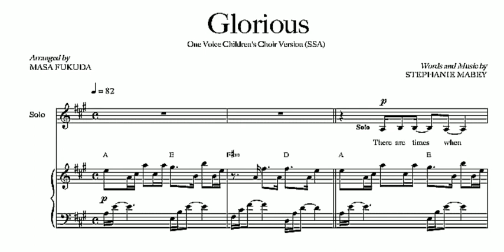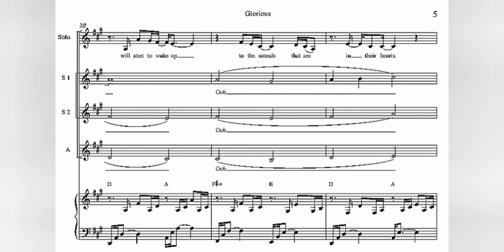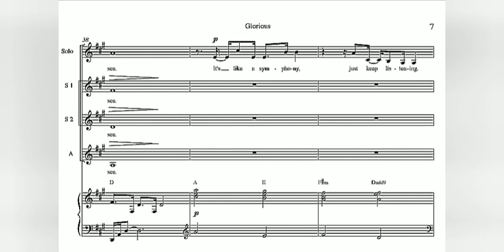Glorious by Stefanie Mabey. PIANO ACCOMPANYMENT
Glorious by Stefanie Mabey for one voice children's choir version(SSA) arranged by Masa Fukuda. Piano Accompanyment